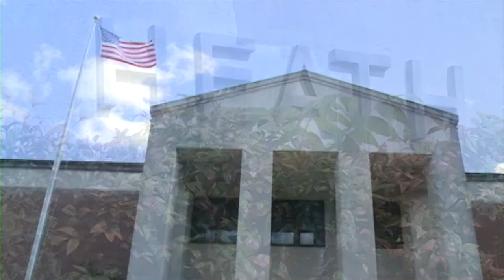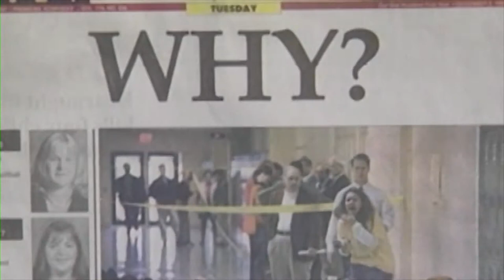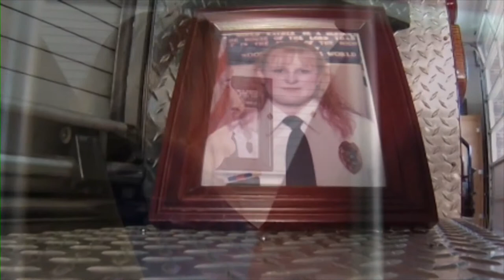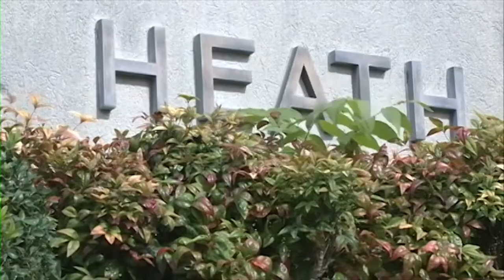HEATH HIGH SCHOOL NEWS SERIES